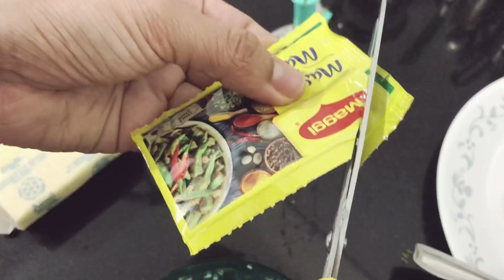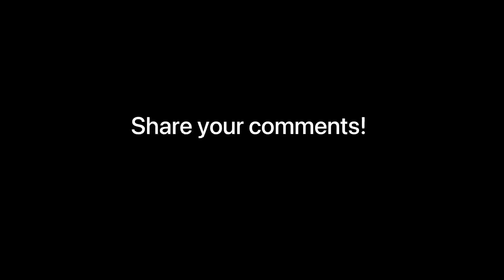Tried Making Paneer Sandwich For The First Time | Shreya Rohan Vlogs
In this video I share my experience of making paneer sandwich for the first time.